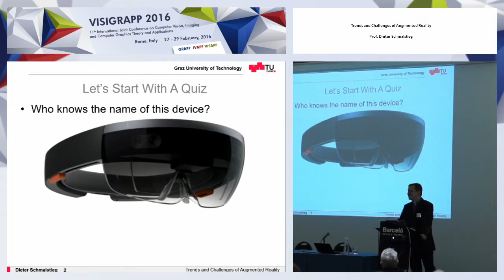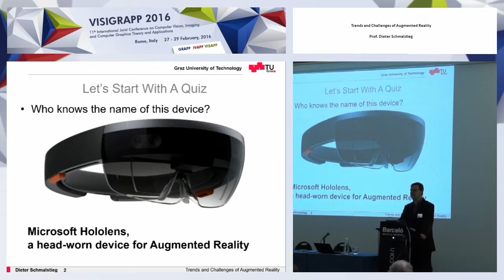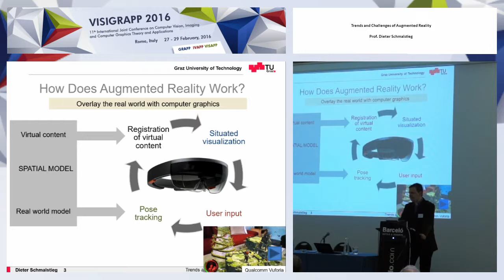“Trends and Challenges of Augmented Reality” Prof. Dieter Schmalstieg (VISIGRAPP 2016)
Keynote Title: Trends and Challenges of Augmented Reality
Keynote Lecturer: Dieter Schmalstieg
Presented on: 27/02/2016, Rome, Italy
Abstract: Almost everybody today owns a mobile computer capable of running Augmented Reality applications. There are exiting new possibilities, for tourists, navigation, industry, medicine and entertainment. However, Augmented Reality is only as good as the information it communicates to the user. The most compelling applications of Augmented Reality require an infrastructure, which incorporates the device, the user, the environment and a cloud of online resources. This talk will discuss 20 years of experience with pioneering Augmented Reality projects and what the future may have in store for future Augmented Reality solutions.
Presented at the following Conference: VISIGRAPP, 11th International Joint Conference on Computer Vision, Imaging and Computer Graphics Theory and Applications